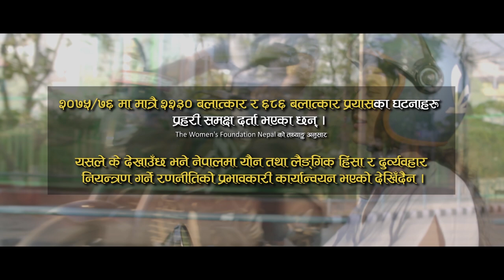YAUNIKTA || यौनिकता | AWARENESS MUSICAL VIDEO | SEXUALITY | GENDER DISCRIMINATION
Concept :- Anu Bista
Lyrics: - Binoy Dil Lama/Jamuna Sitaula

Vocal: - Roshan Thapa/Shruti Singh

Guitar: - Bhupendra Bajracharya

Sound Designing & Mixing: - DJ Santosh
Studioworks: - Blackpepper Studios

Cast:
Ronali Amatya/Poshan Sharma
Bhola Shaha/Pabitra karki
Suvam Chaudhary/Rubina Tamang

Video Crew:
Concept: - Anu Bista
Camera: - Anish Syangden
Makeup: - Tseringma Sherpa
Edit: - Sunil
Color: - Bhimsen Kalyal Thakuri
Still Photography:- Kiran Bista
Script/Direction: - DJ Santosh

Releasing on Youtube:
Family Planning Association of Nepal
Durmus Suntali Official Channel

Ronali Amatya

Rubina's Vlog

POSHAN SHARMA